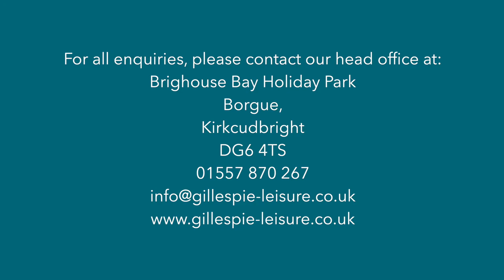Sandyhills Holiday Park - Full (Gillespie Leisure Holiday Parks)